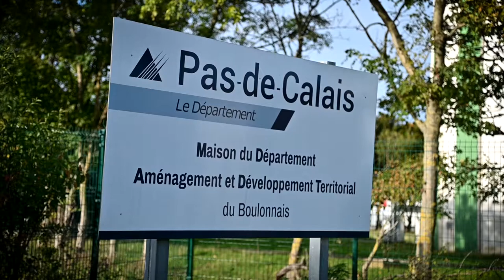Terlincthun | France | Terra-Lock™ System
The Gripple Terra-Lock™ System was used on a vegetated embankment reinforcement solution in Terlincthun, France. With no heavy machinery required during install, the system allowed the installers to work faster.  All parties involved spoke highly of the system as it saved them time and money on the project.